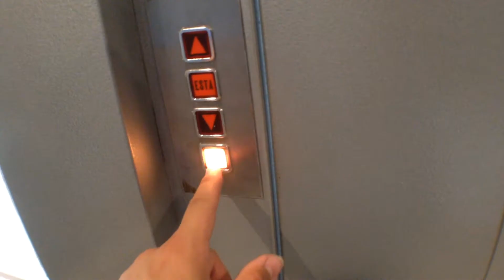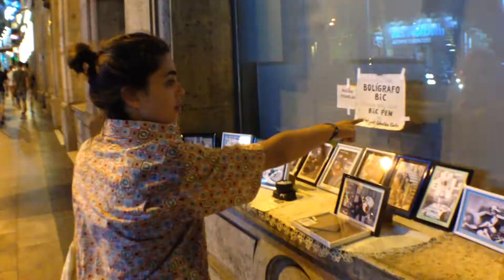COOLER THAN CENTRAL PARK? Spain Part 2 // VLOG 10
FOR THE RECORD I still think that central park is cooler...It's the New Yorker in me!
BUT Madrid is really cool!